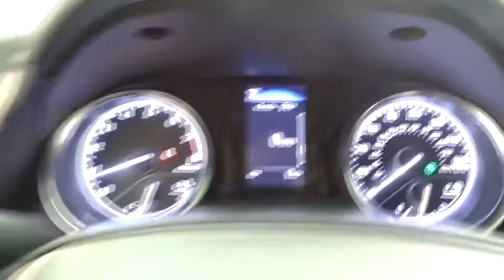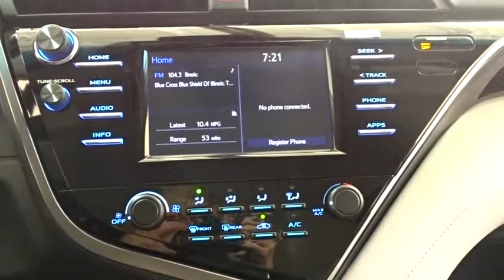2018 Toyota Camry Des Plaines, Elmhurst, Schaumburg, Chicago, Naperville, IL T50471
Bredemann Toyota
1301 W Dempster St